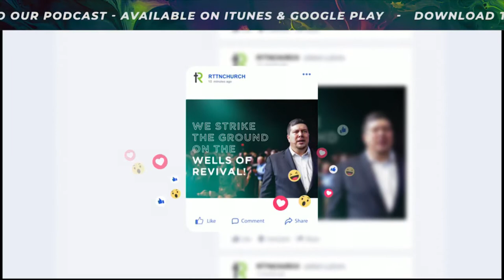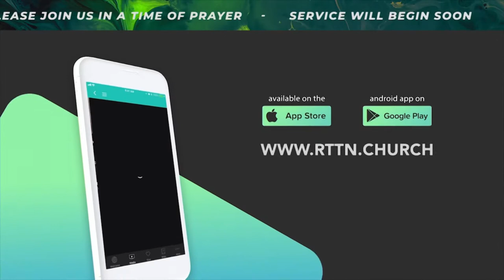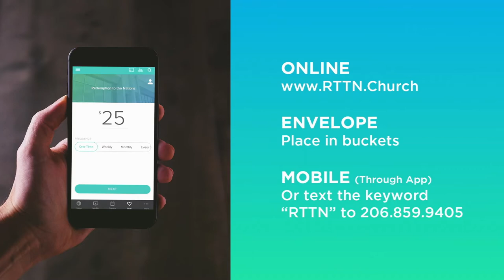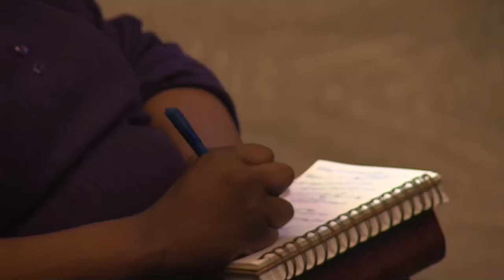Reverse Paranoia - Richie Hughes (Full Service)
Watch this message: "Reverse Paranoia" - Richie Hughes

Want to Give?